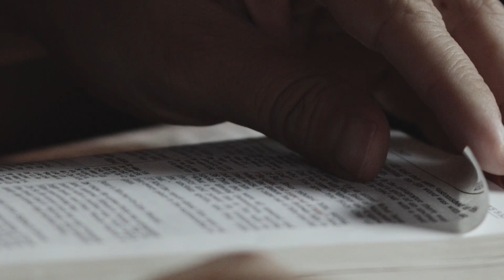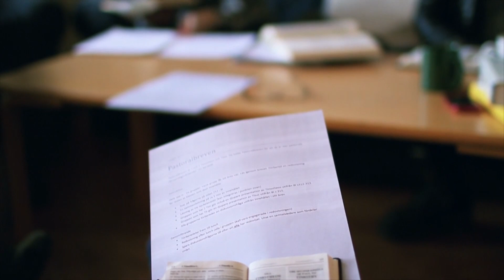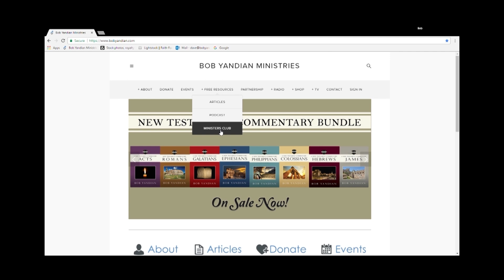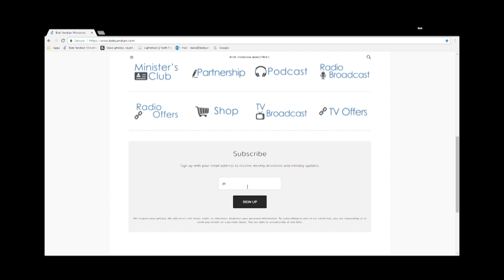What Can We Do About the World? Part 2 - Student of the Word 800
Scripture tells us that God loved the world so much that He gave His only Son so that we could believe on Him and be saved. Then Scripture tells us that to love the world is to be an enemy of God. So, which is it? It is easy to understand once we see that God is talking about two different “worlds.” As the Church, what are we supposed to do about the world we live in? Jesus gave us very explicit instructions. Join Pastor Bob Yandian as he goes to the Bible to answer the question, What Can We Do About the World?